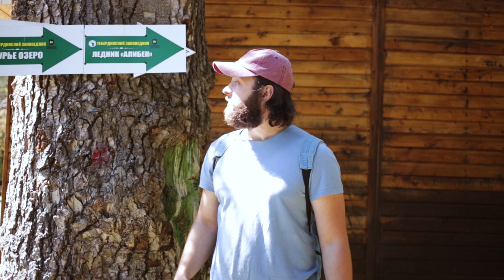Остаться навсегда. Кавказ. 1 серия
Первая часть путешествия по горам Кавказа - Тебердинское ущелье и Домбай. Ползаем к Алибеку, ночуем вдикую, рвём ГУР на высоте 3 км. Места, где хочется остаться навсегда, встречают нас красотами и одновременно испытаниями...

Первая серия путешествия остатьсянавсегда: Кавказ. Игнорируем горнолыжные курорты, ходим изведанными тропами, а затем едем туда, где мало кто бывал - на Мухинское озеро. И там наше неспешное созерцание красот прерывает неожиданная поломка... Горы Кавказа - место, которое не прощает ошибок. К счастью, мы были не одни, и нам помогли. Поэтому наш горный поход не завершился поражением, и мы смогли благополучно продолжить наше путешествие.

В моих историях часто встречаются темы дружбы и поддержки. Я романтично ценю товарищество и всегда иду на помощь. Поддержка чаще какая? Моральная, да, и материальная тоже. Это быт. Суровая правда жизни. Поэтому, если вам близко то, что я делаю, этот канал, вы можете помочь мне. На любые проекты нужны деньги. Чтобы возможностей и проектов было больше, вы можете включиться в мое развитие и помочь каналу, задонатив любую сумму через Patreon Это поможет мне выпускать видео чаще и наполнять их более крутым контентом!